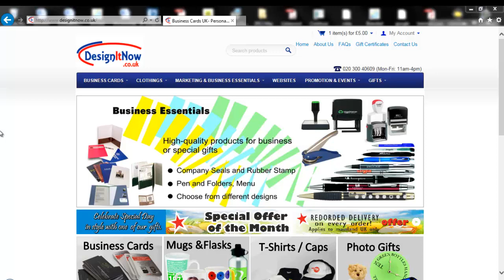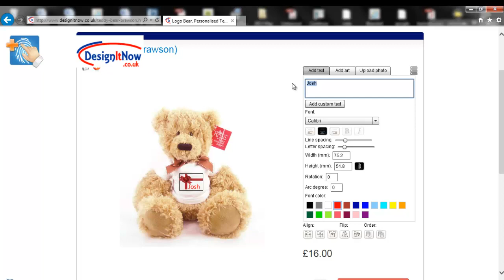Personalised bear from designitnow.co.uk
This video illustrates how to easily upload and design your personalised bear
This site is very easy to use and navigate with their online design tools.